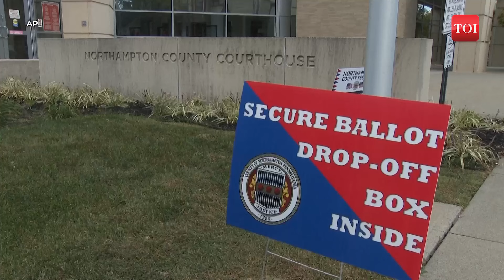Trump Vs Harris: This Battleground State Holds Key To New U.S. President | Election 2024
The bellwether counties of Erie and Northampton in battleground state of Pennsylvania hold the key on which way the U.S. presidential election will swing. Both the Pennsylvania counties are known for picking presidents in the U.S. Watch this special report by the Associated Press.